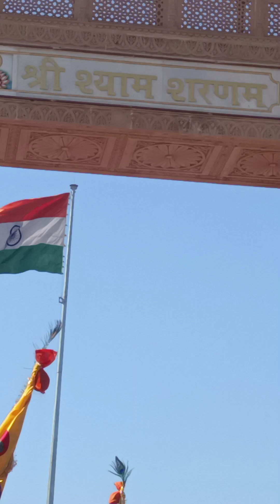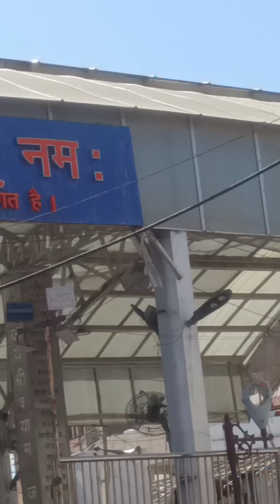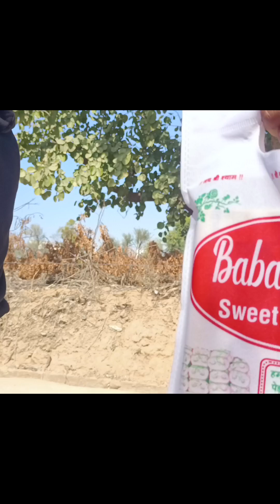Way to khatu shyam baba ji 🙏 khatushyam ❤️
खाटूश्यामतिलक श्रृगारदर्

Khatu Ke Raja | Sanjay Mittalji...
Fagun Ka Nazara | फागण का

खाटू श्याम जी भजन | Latest Khatu

JAGAT MAI KOYE NA PERMA

दिल की हर मुराद पूरी कर देगा ये भजन

गजब मेरे खाटू वाले गजब थारे ठाठ निरा

कन्हैया मित्तल हिट भजन 2023 ~

मंदिर में बड़ग्यो सांवरो, फागणियो आयो...

Shyam Bhajan | Dekho Sawar...

धन दोलत की वर्षा करदेंगे बालाजी सिर्फ़.

एकादशी स्पेशल भजन - श्याम तेरे भक्तों...

मांगी हुई हर मुराद पूरी होगी | इस भजन...